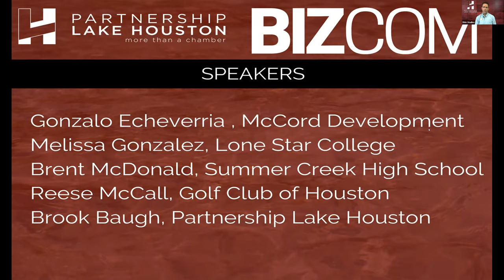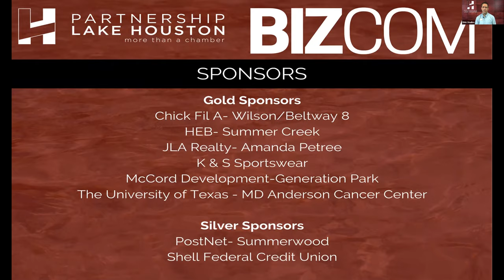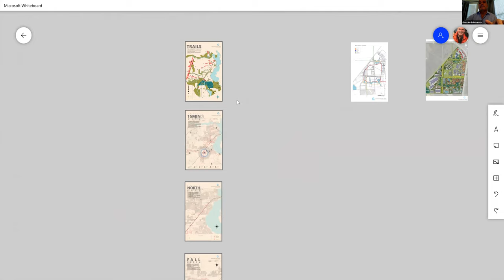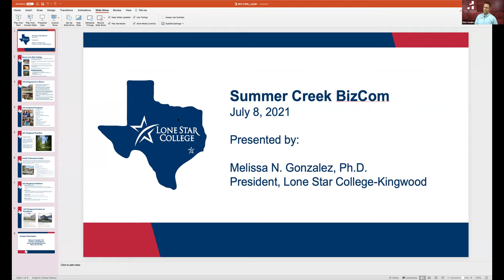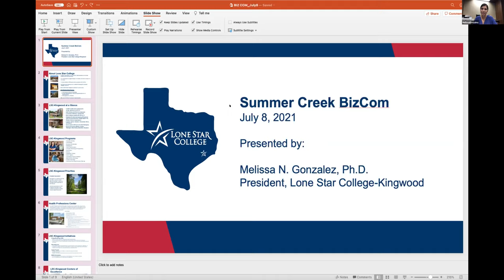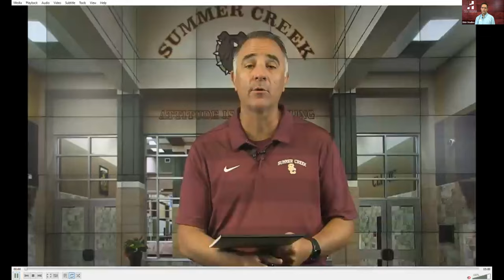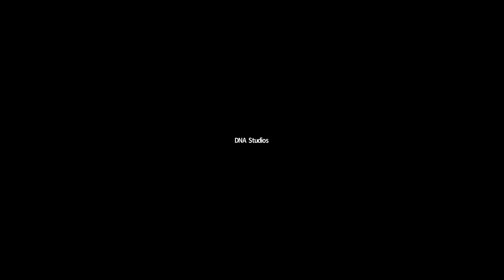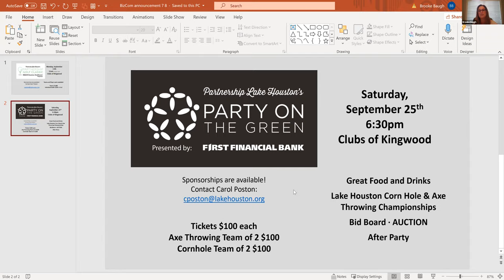Summer Creek BizCom - July 8, 2021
Partnership Lake Houston
Summer Creek BizCom
July 8, 2021 at 11 am

Speakers and topics include:
Brook Baugh, Partnership Lake Houston Golf Classic & Party on the Green
Gonzalo Echeverria , McCord Development, Director of Design & Planning, to present information on Generation Park Trail Park Network, a timeline of future development, and west side development.
Melissa Gonzalez, Lone Star College, President, to provide an introduction as the new president and introduce herself to the community.
Brent McDonald, Summer Creek High School, Principal, to provide plans for the 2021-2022 school year and update the community on news and happenings at Summer Creek High School.
Reese McCall, PGA, Golf Club of Houston, General Manager, to provide an update on the Golf Club of Houston and plans for the future.

As always, we depend on our business sponsors to make programs like BizCom available for our members and our greater Lake Houston Area community.
Emcee: Duane Johnston of Chick Fil A

Production & Logistics: Sam Schrade of DNA Studios